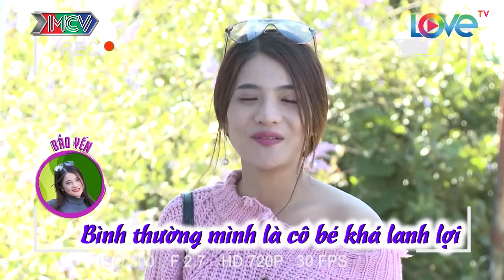BẢO YẾN ROSIE lần đầu thổ lộ mẫu bạn trai - vừa xuất hiện là các chàng trai tranh nhau tán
ĐINH BẢO YẾN THE VOICE lần đầu thổ lộ mẫu bạn trai, vừa xuất hiện là các chàng trai tranh nhau tán

ĐINH BẢO YẾN tham gia chương trình đi tìm tình yêu và lần đầu công khai mẫu bạn trai. Cô ca sĩ vừa xuất hiện là các chàng trai nhao nhao hết cả lên